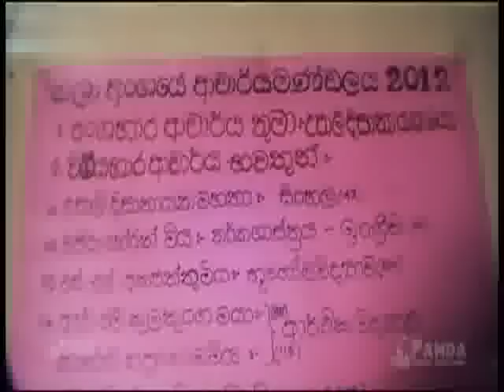Nruthyabimani ( Kingswood Artday Theme song )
Kingswood Artday Theme Song'13

Artist  : Isuru Withanage
Lyrics : Samitha Dunikepotha
Visual : Panda Media Studio | Sri Lanka